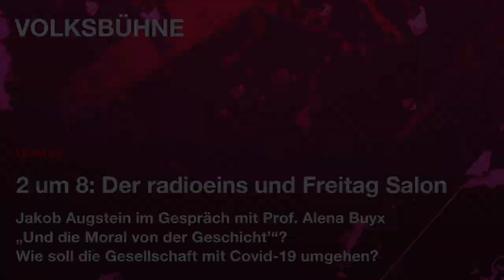Alena Buyx, Ethikrat-Vorsitzende, bei Jakob Augstein | 2 um 8: Der radioeins und Freitag Salon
„Und die Moral von der Geschicht’“? Wie soll die Gesellschaft mit Covid-19 umgehen? Darüber spricht Jakob Augstein mit Alena Buyx, der Vorsitzenden des Deutschen Ethikrats, im radioeins und Freitag Salon.

Die Corona-Pandemie hat uns alle verändert. Als im März die Infektionszahlen rasant nach oben gingen und der Lockdown das gesellschaftliche Leben zum Erliegen brachte, wurde unser gewohnter Umgang mit Nähe und Distanz auf den Kopf gestellt. Sorge für den Nächsten tragen hieß auf einmal Nähe vermeiden, Nähe entstand medial - über die Distanz hinweg. In die Welle der Solidarität, das gemeinsame „flatten the curve“, mischten sich zunehmend kritische Stimmen, die den Einschnitt in die Grundrechte und die Freiheit des Einzelnen anmahnten. Vorwärts leben, rückwärts verstehen: Viele Folgewirkungen, z.B. was der Lockdown für Kinder und Jugendliche, für Menschen und Unternehmen in urplötzlich wirtschaftlich existenzbedrohenden Szenarien bedeutete, aber auch, welche Innovationen und welches Wandlungspotenzial er auslöste, werden erst nach und nach sichtbar. Wie kann ein moralischer Kompass für den Einzelnen in Pandemie-Zeiten aussehen? Wie wird die Gesellschaft „nach Corona“ sein?

Im radioeins und Freitag Salon setzt sich der Journalist und Verleger Jakob Augstein einmal im Monat mit einem Gast an einen Tisch und redet – über das Politische in der Kultur, über die Gesellschaft und ihre Zwänge, über die Mechanismen von Öffentlichkeit und Lüge und über das Verschwinden der Demokratie im Kapitalismus. radioeins sendet live.

Hier verstummt die Erregungsmaschine des Internets. Der Freitag Salon ist „unplugged“, wie man früher gesagt hätte. Echte Menschen reden über echte Themen und üben sich in Fähigkeiten, die rar zu werden drohen: Zeit nehmen, zuhören, verstehen, lernen. Das – unerreichte – Vorbild dieses aktuellen politischen Diskussionsformats sind die legendären Gespräche des Journalisten Günter Gaus, die im Fernsehen gezeigt wurden, als dieses noch schwarz-weiß war.

Eine Kooperation der Volksbühne Berlin mit radioeins und Der Freitag.